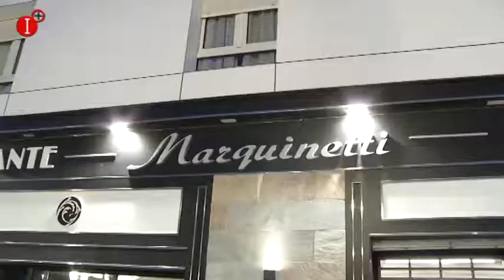DECLARACIONES DE PATRICIA FRANCO CONSEJERA DE EMPLEO,ECONOMÍA Y EMPRESAS JCCM INFO 13 FEBRERO